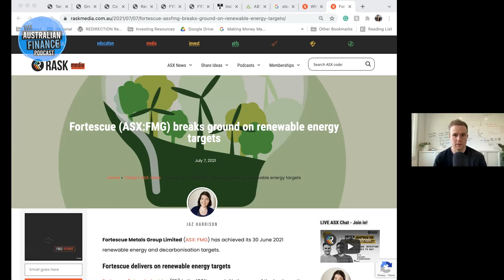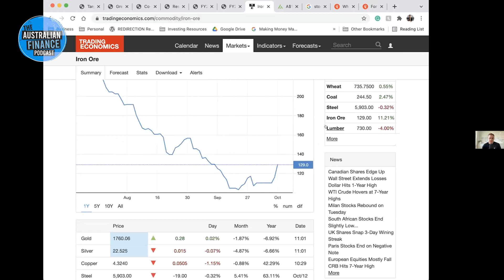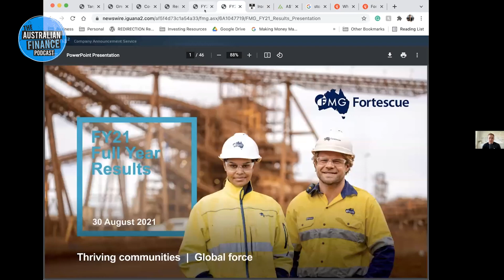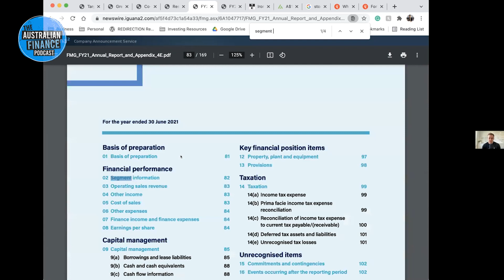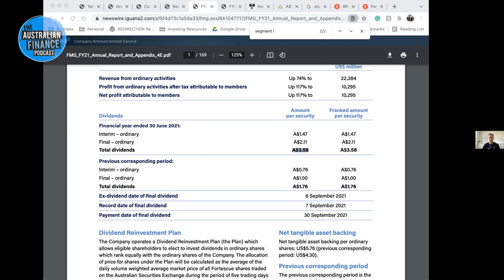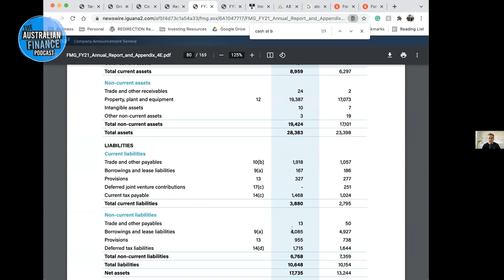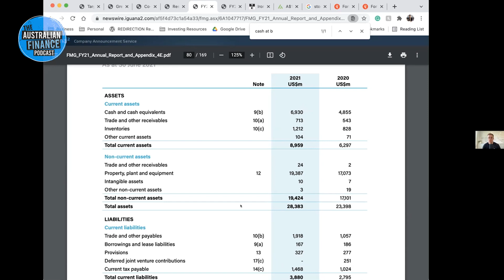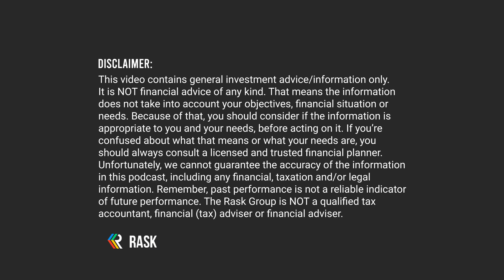ASX share review: Fortescue Metals Group (ASX: FMG)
In this episode of The Australian Finance Podcast, Kate Campbell & Owen Rask explore Fortescue Metals Group Ltd (ASX:FMG). Fortescue is a leading Australian iron ore producer, alongside their renewable green energy Fortescue Future Industries (FFI) business.

Kate & Owen provide a high level overview of FMG, including the basics of iron ore, the key business lines, ESG focus, Andrew Forrest & the financials.

➜ Score $100 off our premium ASX & US share research service, Rask Invest

Date recorded: 13th October 2021